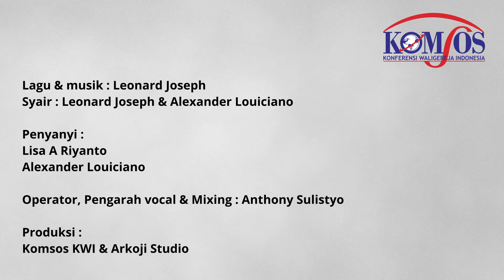Lisa A Riyanto-Alexander Louiciano - Bagi Dunia yang Terang - Lagu Pekan KomSos 2021 KomSos KWI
Lagu PKSN Online 2021,
tema “Datang dan Lihatlah”, menghidupkan pesan Paus pada Hari Komunikasi Sosial Sedunia ke-55.
Syair:
Ketika dunia menulis hidupnya, terhampar ragam rupa warna dan bentuknya. Kitapun mengira kita tahu semua Nyatanya benar itu hanya sebatas prasangka. Kau yakin’kan aku, tuk datang dan melihat,
Kau Tunjukkan padaku, setiap warna yang ada. Kuhadir dan berjumpa, mendengarkan dengan hati, hadir dengan hati terbuka. Datang dan lihatlah dunia itu nyata, buanglah prasangka, katakanlah yang ada. Sampaikan pada semua, jangan ragu wartakan. Jadilah saksi Tuhan bagi Dunia yang terang.
Datang. Bagi Dunia yang terang.
Lagu & Syair : Leonard Joseph
Penyanyi : Lisa A Riyanto Alexander Louiciano Operator, Pengarah vocal & Mixing : Anthony Sulistyo Produksi : Komsos KWI & Arkoji Studio